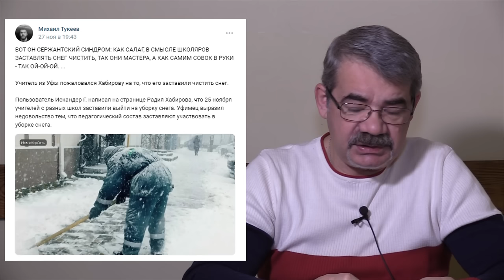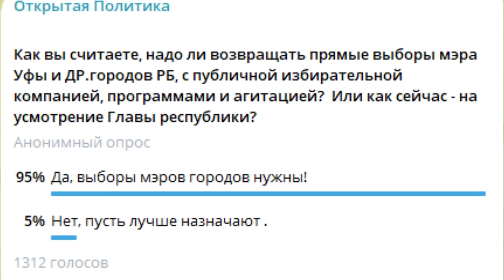"Взыщет ли Хабиров ущерб со "своих"?" "Открытая Политика". Выпуск - 550. 02.12.23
"Взыщет ли Хабиров ущерб со "своих"?"

Хронометраж выпуска:
00:18 - Тревожный бюджет - 2024;
09:03 - От перемены мест слагаемых...;
14:11 - Анонс стрима;
14:46 - Своим - ВСЁ, остальным - закон!;
18:40 - Долг и Советь...;
21:57 - "Эльдорадо" Мавлиева;
23:31 - Ужасы нашего городка;
26:49 - Опрос "Открытой Политики";